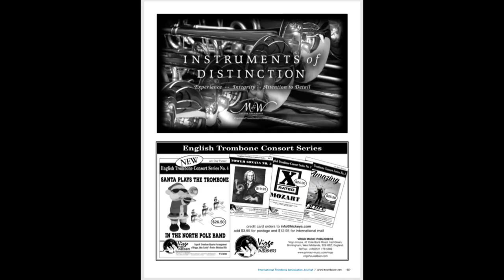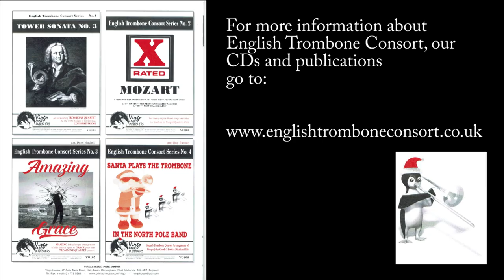Santa Plays The Trombone In The North Pole Band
Updated video of this new arrangement for trombone quartet. The vocal solo can be played on trombone if desired. Sheet music available from Virgo Music and for further details of English Trombone Consort visit our